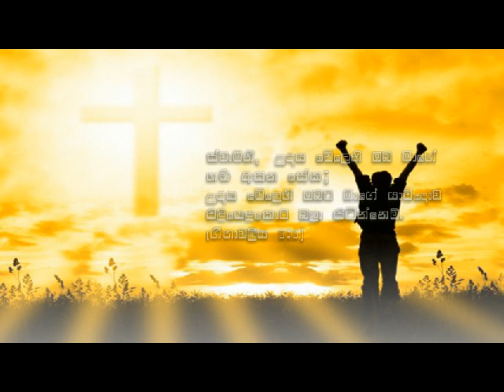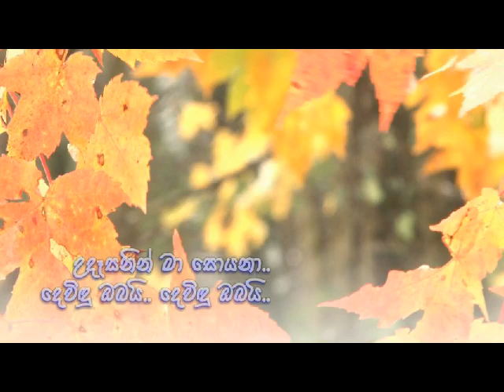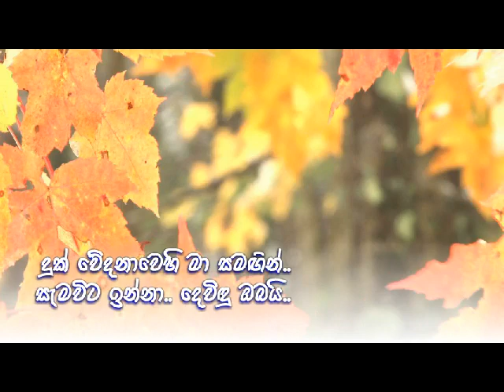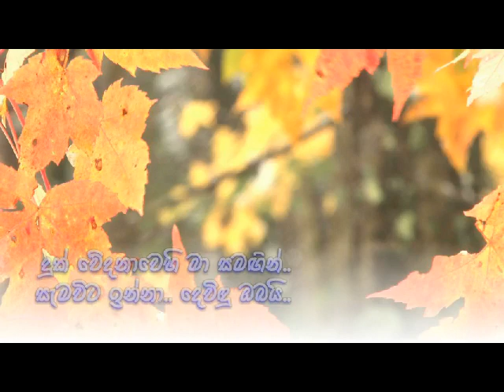Udasanin Ma Soyana - Sinhala Christian Song